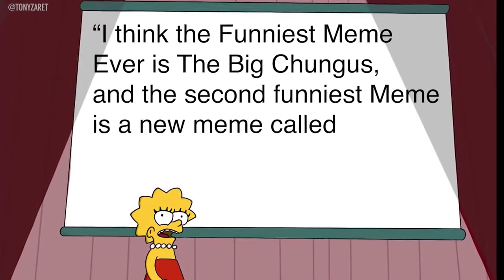Big Chungus (Havana Parody) - Tony Zaret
Trimmed version of video by Tony Zaret